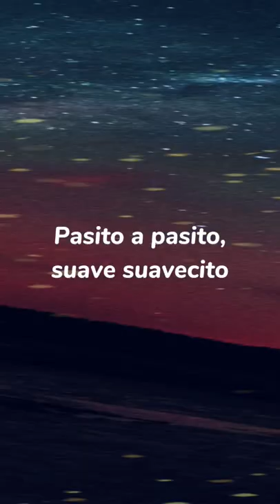Despacito - daddy Yankee full rap (lyrics)